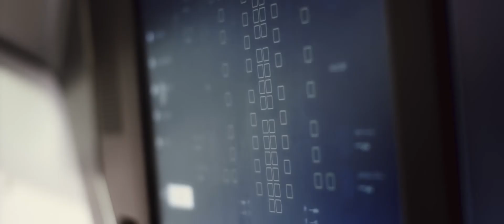Spacex Crew Dragon